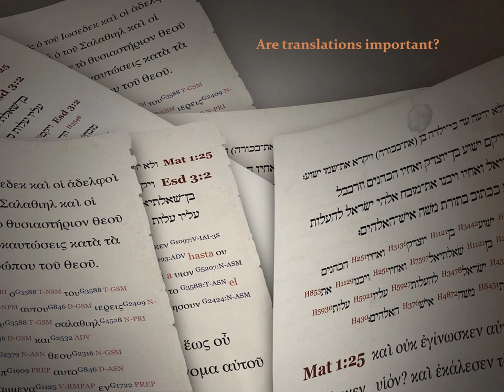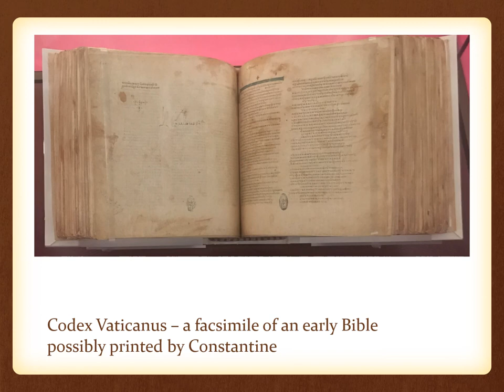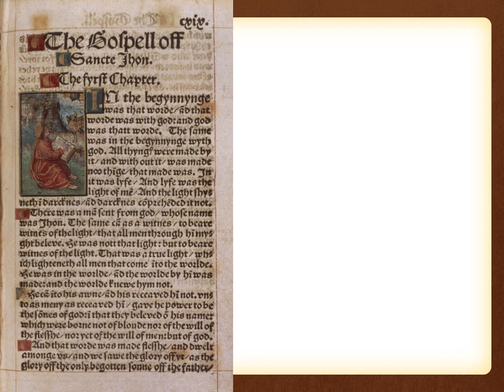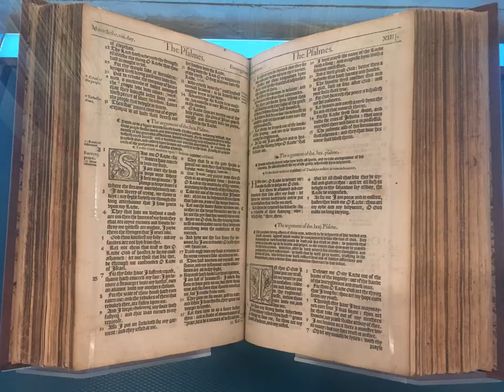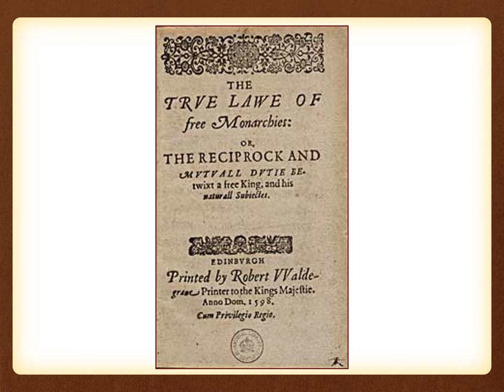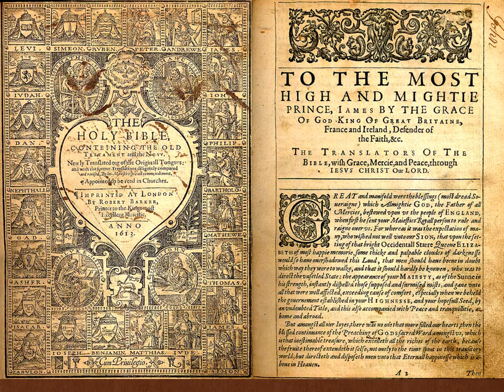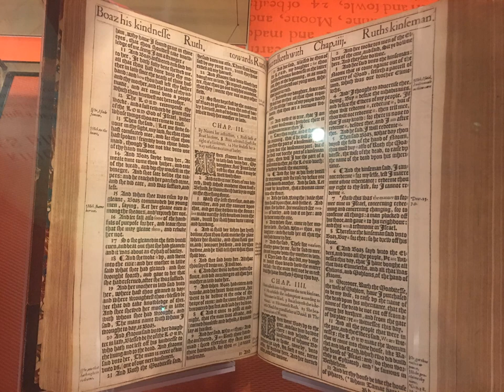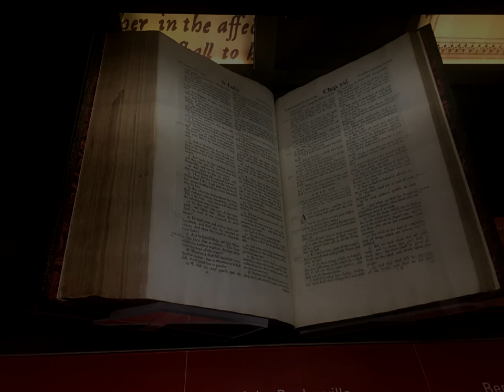English Bible Translations (part 1)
Bible translations into English up to the King James Version